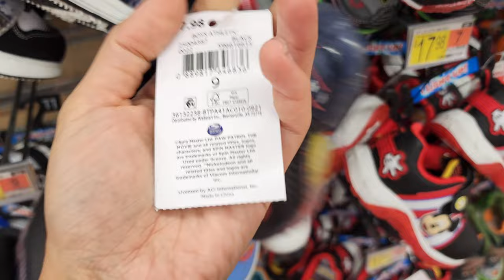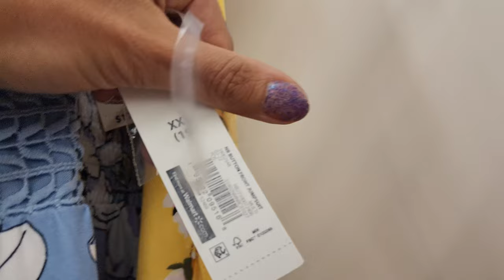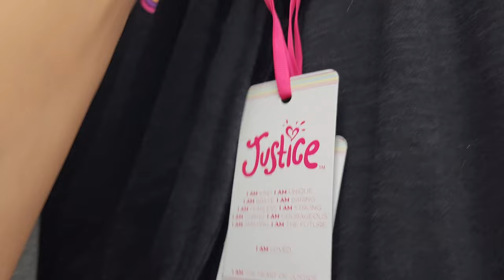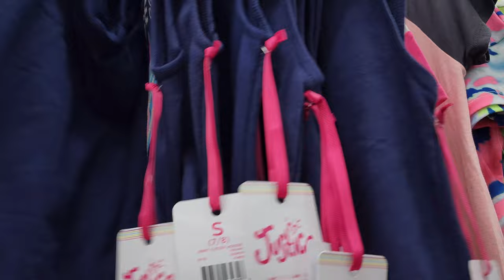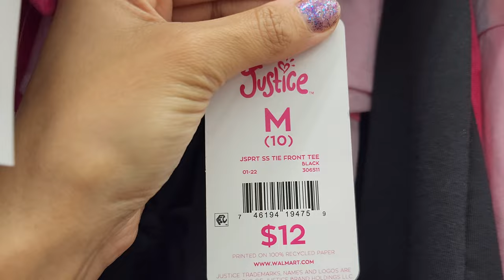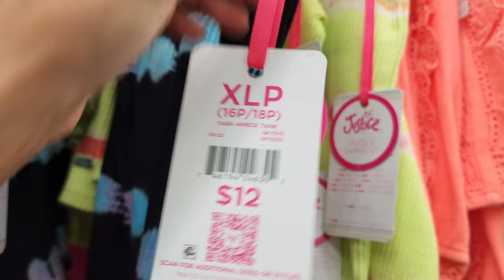WALMART WALKTHROUGH 2022 / CLOTHING / SHOES , HAT &...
Hi Everyone, I hope you enjoy this WALMART SHOP WITH ME. A lot of the items are so NEW that they are not on the website yet but I will update you guys in my community tab once  I start seeing things pop up.
Hello my friends, come shop with me at WALMART